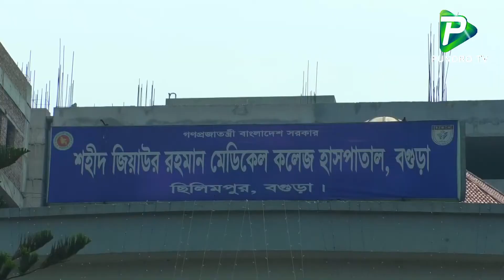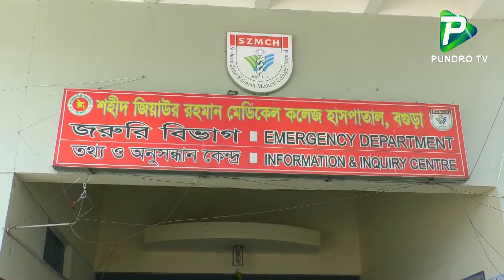বকশিশ কম হওয়ায় রোগীর অক্সিজেন মাক্স খুলে দিলো পরিচ্ছন্নতাকর্মী! Bogura News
Report Name: বকশিশ কম হওয়ায় রোগীর অক্সিজেন মাক্স খুলে দিলো পরিচ্ছন্নতাকর্মী! Bogura News